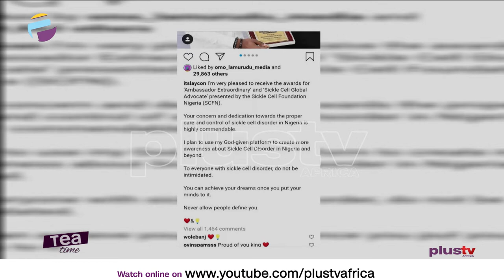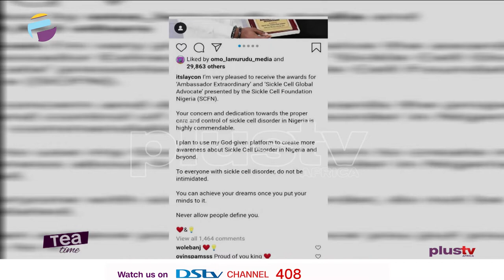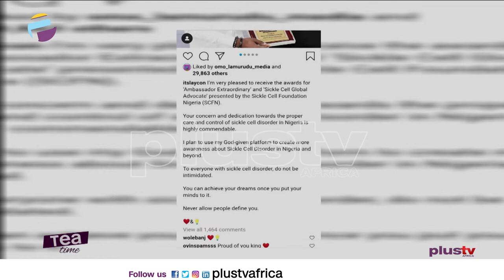Jamil Receives Best Christmas Gift | Laycon Awarded Sickle Cell Advocate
Laycon Awarded As Ambassador and Sickle Cell Advocate in Nigeria

Moment Tiwa Savage’s ex-husband, Teebillz surprised their son with the best Christmas gift

Davido cries out as he misses his first show in Jamaica